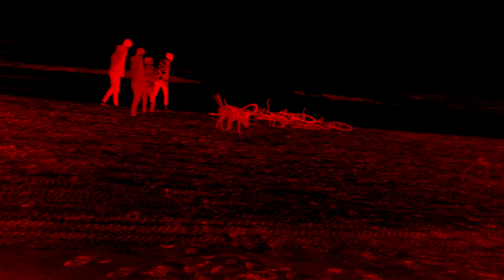CM : for arteria 2 · SUSPENSION · trailer ·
Arteria 2. Segundo Festival de publicaciones independientes y músicas libres. Autoediciones, fanzines, historieta y músicas libres. Participaran más de 130 artistas y colectivos gráficos. Además de cuatro propuestas de música experimental: Pandelindio (Federico Fossati y Juan Pablo Landi), $$$$$W€XuF€ (Maja, Sofja y Taqqurè), Suspensión (Instalación audiovisual de Carlos Alberto Murat) y Mentolados Durruti (Carlos Vega, Luis Ianes y Luis Conde). Espacio Cultural Sur, Av. Caseros 1750, CABA. De 15 a 21 hs. Entrada libre y gratuita. Coordinación Musical: Luis Conde. Organizan: Eugenio Damian Fernandez (Yomismo) y Maricel Martínez (Maricielo) Si llueve se pasa al domingo 28 de octubre.